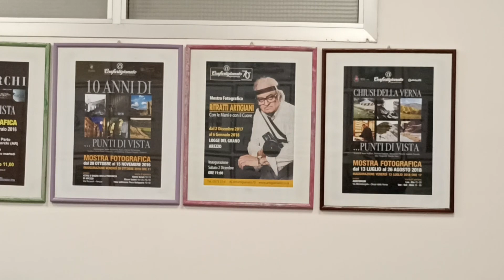Fotografia ed empatia. Il workshop di Confartigianato con Maria Clara Macrì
Il servizio del Tg di Teletruria con le interviste alla professionista di fama nazionale e al Presidente di categoria Nedo Baglioni